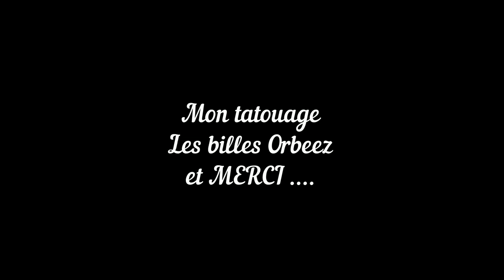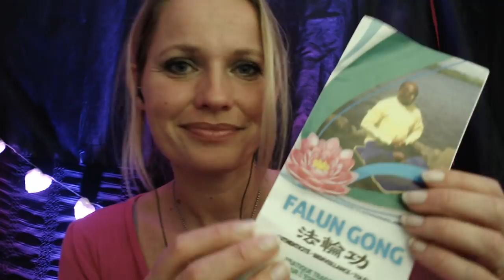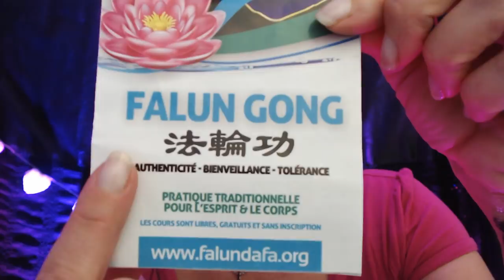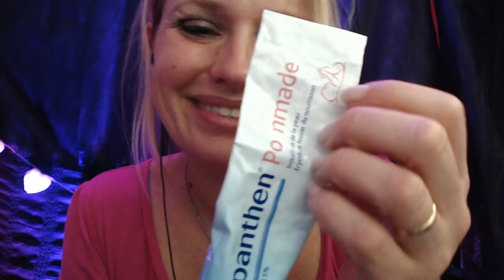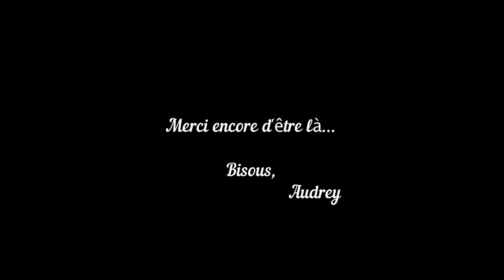( Asmr francais ) mon tatouage tattoo ORBEEZ et Merci 💞 whisper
cette video vous presente mon tatouage , un peu de visuel avec les billes orbeez et le plus important c'est la fin. MERCI
du fond du coeur !!!

ADRESSE POSTALE:

           354 Place de WETTENBERG
           84700 Sorgues

detente
relaxation
roleplay
douceur
sommeil